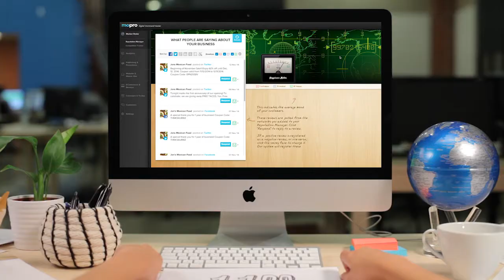Build Relationships With Your Social Media Followers | mopro.com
The number one reason why your brand should be on social media? To build relationships. Create connections with customers and other brands by liking posts, commenting back, and responding to messages.

Find out how Mopro can help you with social media management